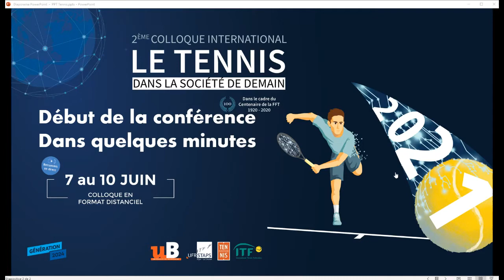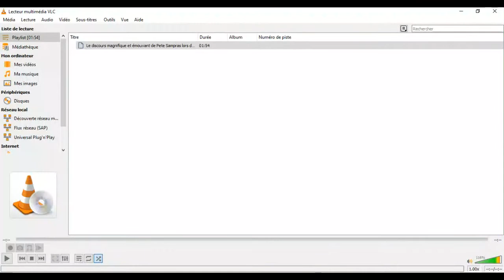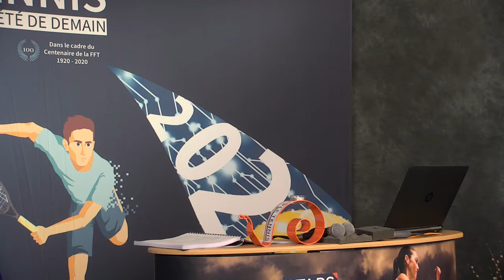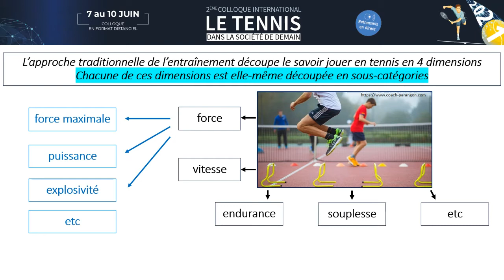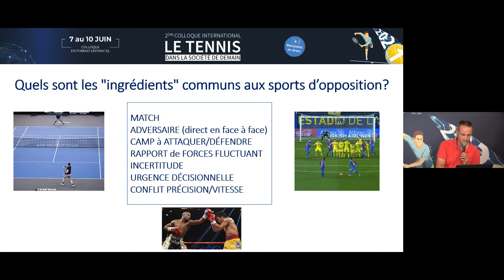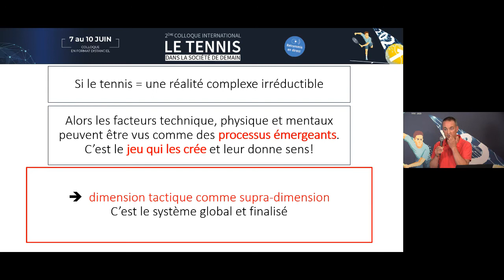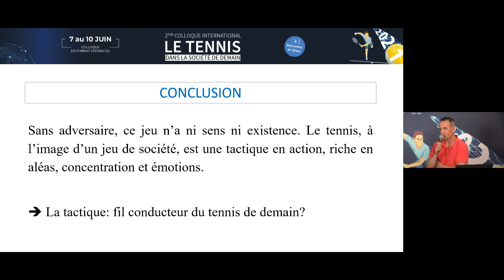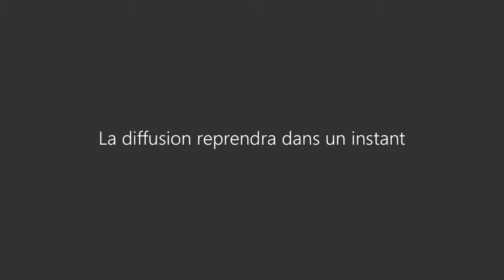Conférence 8 : Le tennis et son message intrinsèque, l'entraînement tactique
CONFÉRENCE : SUR LE DEVENIR DES ÉCOLES DE TENNIS
 « Du parcours du combattant au parcours de motricité.
Plaidoyer pour le Mini tennis, là où tout se joue »

Olivier Letort - Enseignant professionnel